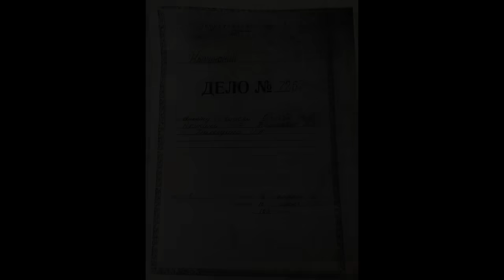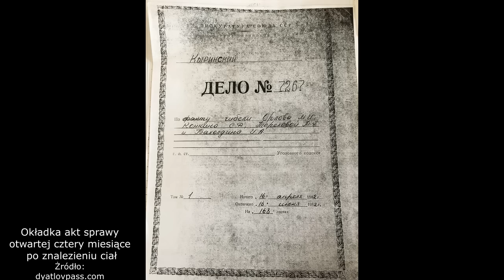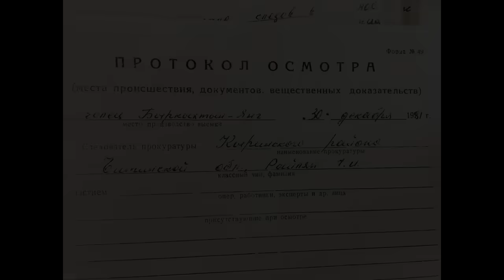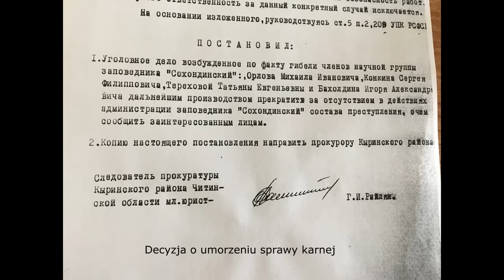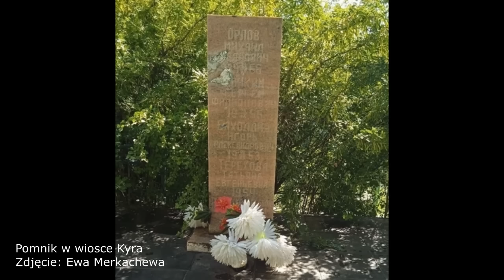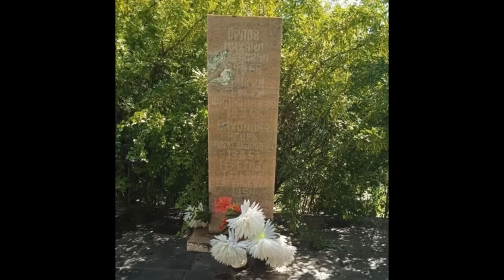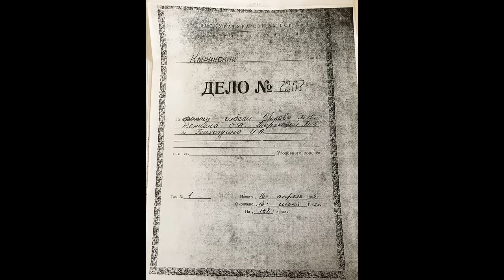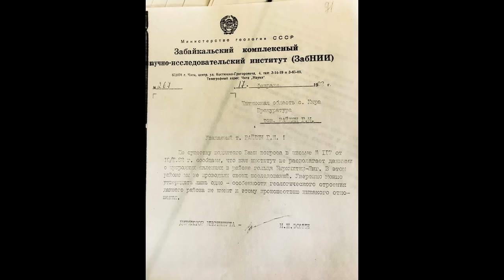Tajemnica ekspedycji naukowej. Badali faunę. Co napotkali w środku tajgi?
Okolice Bożego Narodzenia, grudzień 1981 roku. Wreszcie udaje się odnaleźć czterech pracowników Sochondyńskiego Rezerwatu Przyrody w Kraju Zabajkalskim w Rosji. Leżeli na plecach z uniesionymi rękami i nogami, otwartymi oczami, z zapałkami porozrzucanymi na piersiach. Znajdowali się zaledwie 2 km od najbliższego zimowego schronienia. To kraniec świata, ale  młodzi naukowcy kochali ten teren. Dlaczego odwdzięczył im się tak gorzko? Co tam na nich czyhało?

Serdecznie zapraszam także na mój kanał  @SzepthankiTrueMysteries, gdzie znajdziesz "Wasze prawdziwe niesamowite opowieści":

 / szepthanki-pod.  .